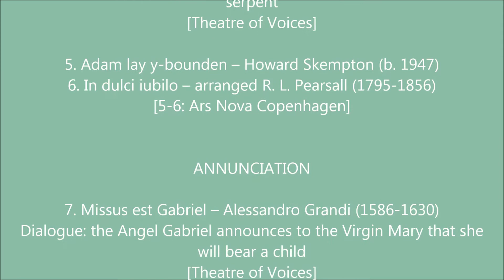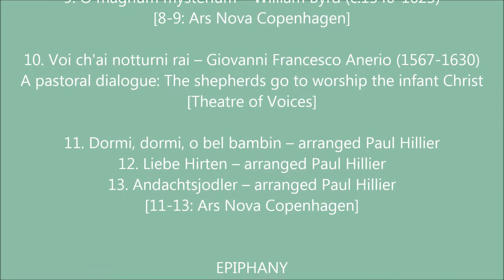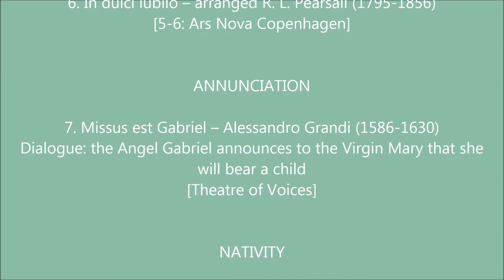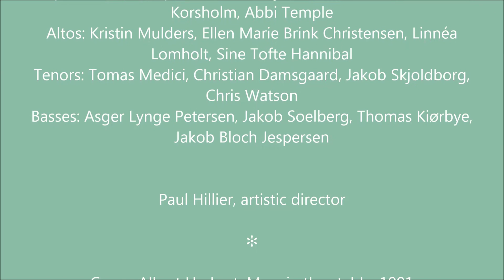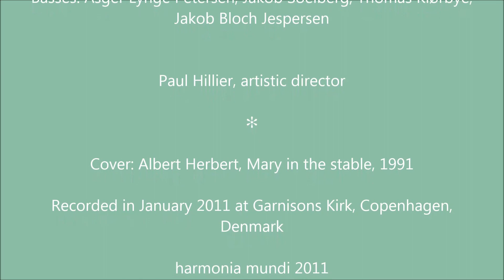The Christmas Story - Theatre of Voices, Ars Nova Copenhagen, Paul Hillier (Audio video)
The Christmas Story
told in chant, motets, dialogues & traditional folk carols

ADVENT

1. Rorate coeli desuper – Plainchant
2. Veni veni Emanuel – arranged Paul Hillier
3. Es ist ein Ros entsprungen – arranged Paul Hillier
[1-3: Ars Nova Copenhagen]

4. Dum deambularet Dominus in Paradisum – Biasio Tomasi (fl. 1611)
Dialogue: The garden of Eden: God, Adam and Eve, and the serpent
[Theatre of Voices]

5. Adam lay y-bounden – Howard Skempton (b. 1947)
6. In dulci iubilo – arranged R. L. Pearsall (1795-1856)
[5-6: Ars Nova Copenhagen]

ANNUNCIATION

7. Missus est Gabriel – Alessandro Grandi (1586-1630)
Dialogue: the Angel Gabriel announces to the Virgin Mary that she will bear a child
[Theatre of Voices]

NATIVITY

8. Puer natus est – Plainchant
9. O magnum mysterium – William Byrd (c.1540-1623)
[8-9: Ars Nova Copenhagen]

10. Voi ch'ai notturni rai – Giovanni Francesco Anerio (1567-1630)
A pastoral dialogue: The shepherds go to worship the infant Christ
[Theatre of Voices]

11. Dormi, dormi, o bel bambin – arranged Paul Hillier
12. Liebe Hirten – arranged Paul Hillier
13. Andachtsjodler – arranged Paul Hillier
[11-13: Ars Nova Copenhagen]

EPIPHANY

14. We three kings – J. H. Hopkins (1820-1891)
[Theatre of Voices]

15. Videntes stellam – Plainchant
16. Personent hodie – arranged Paul Hillier
[15-16: Ars Nova Copenhagen]

THE HOLY INNOCENTS

17. Herodes iratus – Plainchant
18. Vox in Rama – Plainchant
[17-18: Ars Nova Copenhagen]

EPILOGUE

19. Uebers Gebirg – Johann Eccard (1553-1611)
20. Maria wallt zum Heiligtum – Johann Eccard (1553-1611)
21. The holly and the ivy – arranged Paul Hillier
22. Barn Jesus i en krybbe lå – Niels Gade (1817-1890)
23. We wish you a merry Christmas – arranged Paul Hillier
[19-23: Ars Nova Copenhagen]

Theatre of Voices, Ars Nova Copenhagen
Conductor: Paul Hillier

Cover: Albert Herbert, Mary in the stable, 1991

Recorded in January 2011 at Garnisons Kirk, Copenhagen, Denmark

harmonia mundi 2011